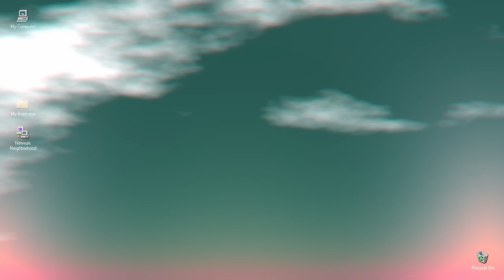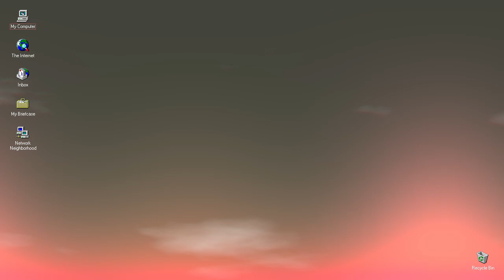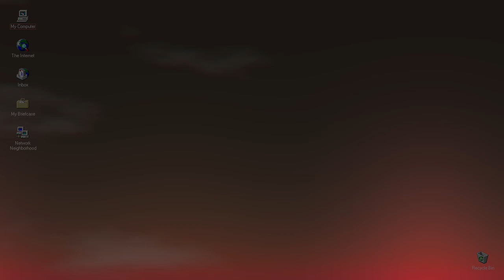Windows 9.75 - Ambient music to relax/meditate/boot to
One hour of randomly-generated ambient processing of the iconic six-seconds Windows 95 startup sound. Made in December 2020 with Make Noise Morphagene and Digitech Supernatural stereo reverb pedal.